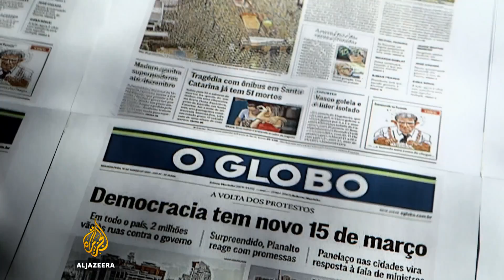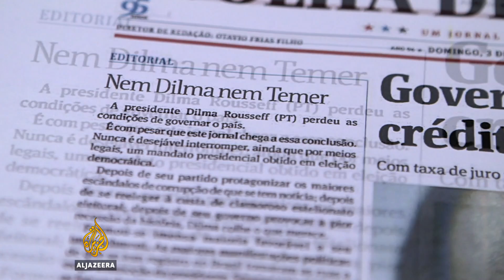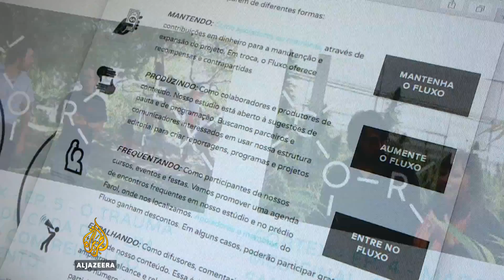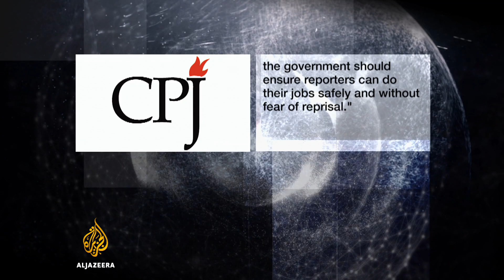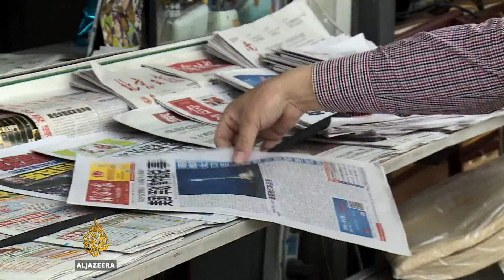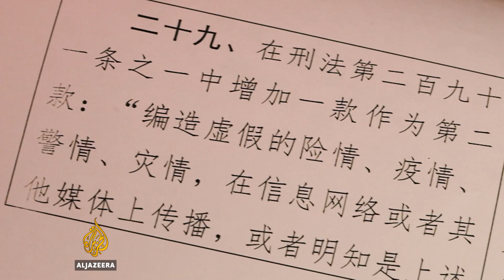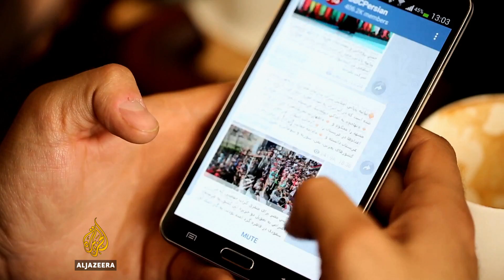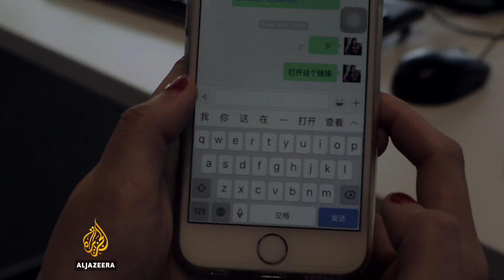🇧🇷 Brazil: Behind the Dilma Rousseff impeachment story - The Listening Post (Full)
Audiences around the world have seen the images from the Brazilian streets - millions of demonstrators, for and against the president, in dozens of cities, in the biggest political protests in the country's history.

But is the story really about corruption, and the rampant money laundering of those involved in the Petrobras scandal, because if it is - then how is the main opposition party, many of whose own members have been implicated, in a position to impeach President Dilma Rousseff?

Or is this the story of a political power struggle? And how much of it is being driven by Brazilian media barons, who are conservative and whose ideological hostility to Rousseff's Workers' Party is no secret?

Brazil's most influential broadcast and print outlets - like Globo, Abril and Folha - are media powerhouses owned by a handful of the country's richest families.

Those outlets have been called out for their selective and strategic coverage of this impeachment story and accused of trying to use the corruption scandal to unseat a government that 50 million Brazilians voted for less than two years ago.

In an attempt to change the narrative, President Rousseff held a private media briefing with journalists from major international outlets - letting them know that there is more to this story - and its coverage - than meets the eye.

We analyse coverage of the impeachment vote against President Rousseff, the political power struggle behind it, and the media powerhouses shaping the Brazilian news narrative.

Talking us through the Brazil impeachment story are: Fabio Zanini, political editor, Folha de São Paulo; Alex Cuadros, journalist and author of Brazillionaires; Olga Bailey, lecturer, Nottingham Trent University; and Jairo Lugo-Ocando, professor of journalism, University of Sheffield.

Other stories on our radar this week: More murders in Bangladesh, an English language professor and the editor of a gay rights advocacy magazine are the latest victims; Dozens of journalists are arrested in Cairo as Egypt moves to quell protests; and days after the Panama Papers revelations two whistleblowers and a journalist responsible for the 2014 Luxembourg Leaks story are facing trial.

Messaging the news

More people are now using mobile messaging apps like Telegram, Whatsapp, WeChat and Kakao Talk than social media networks like Facebook, Twitter and Weibo. News outlets have cottoned on to the trend and are messaging headlines directly to your phone.

But there's more to look out for: rumours, propaganda and even some political discussions that you cannot have as easily on the web.

As amateur and rumour-mill applications work alongside 'official' news products and add-ons, concerns now manifest within the possibility for conversations, sharing and news-creation that were never possible online due to the power of censorship.

As stifled voices in places like China and Iran finally find an outlet for their views, we look at how this surge in messaging the news can affect government choices.

The Listening Post's Will Yong reports on three mobile messaging apps and what messaging means for the news business.